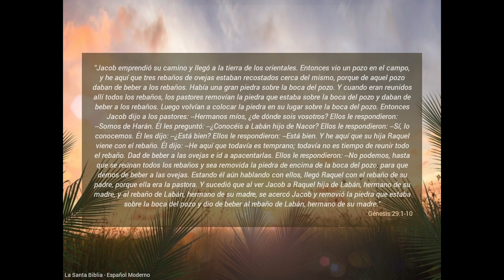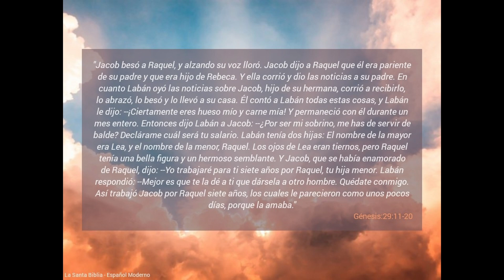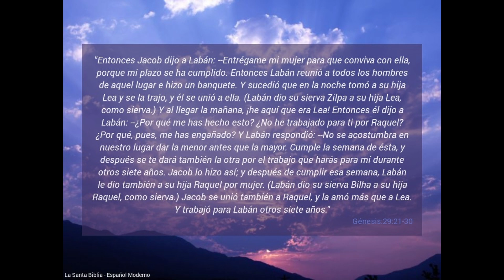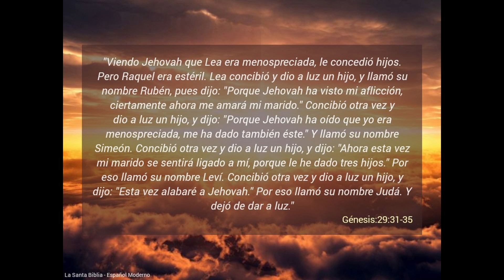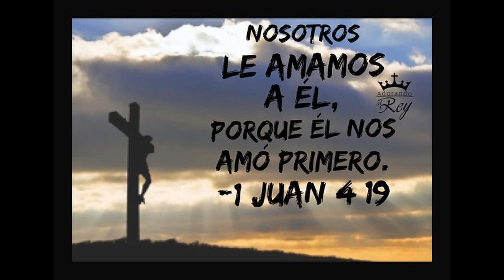GENESIS CAPITULO 29 ESTUDIO BIBLICO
Genesis 29 nos relata el amor entre Jacob y Raquel, el engaño de Laban, el desamor de Lea y su fe hacia Dios.